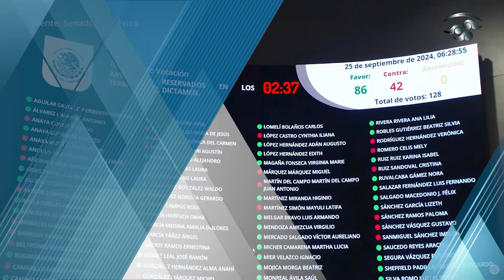Senado aprueba traspaso de la Guardia Nacional a la Sedena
Con 86 votos a favor y 42 en contra aprobaron la reforma constitucional que traspasa a la GN a la Sedena